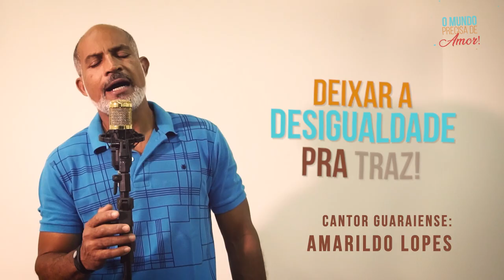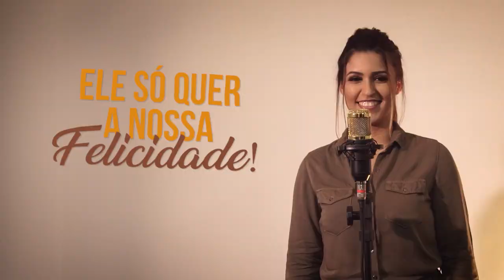O mundo precisa de amor - José Cardoso - Part. Artistas de Guaraí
Autor/compositor: José Cardoso

Participação especial
dos cantores guaraienses:
Gabi Sodré

Zé Cardoso

Américo Brasil

Renato César
Amarildo Lopes
Nelh Master
João Grilo
Vanderley dos Teclados
Esquerdinha

Henrique Rocha
Emilly Coelho
Arnaldo dos Teclados
Ana Beatriz

Fabiano Alves
Lucas Godoi
Maycon Sousa
Wanderson

Refrão & Melodia

Luiz Borges
Fforró Agnaldo Silva

Palloma Llima
Jokastha Moura

Genival Rodrigues
Pastor Enéias Abreu
Gabi Sodré
Errolflynn

Apoio dos demais
artistas guaraienses:
Absalão
Adalberto Lima
Ademar Bertoldo
Ademir Leandro
Alane Da Silva
Alefe Dourado
Ângelo Cesario
Clebão
Chirley Pacheco
Danilo Valadares
Daniela Barbosa
Diego Sales
Ebinezer Dias
Edimar Bispo
Eduardo do Brasil
Edson Alves
Giliarde de Sousa
Gustavo do Arrocha
João Batista da Silva
Jô e Josimar
João Figueiredo
João Matos
Joãozinho
João Vitor
José Dilson
José Arnaldo
Jânio Cesar
José do Bandolin
Fabiano Alves
Kenio Alves
Klisman Cristo
Laelson Alves
Leandro de Sousa
Leo Carreiro
Loro Tocador
Manoel Darlan
Marco Túlio
Mauro Alves
Maicon Kalebe
Otávio Pereira
Patrick Sallay
Thays Antonelli
Yego Valadares
Wandersom Gonçalves
Wollax

karlos sodré

p

Promouter:
Daniel Vieira

Locutor: Silvannir Soares

VIDEOMAKER’s:
Gabriel Borges
Thiago Barros

Produção musical: Studio Xuy Mix
(Carlos André)

Direção de vídeo: Foco Stories Filmes
 (Gabriel Borges)

Direção geral:
 José Cardoso